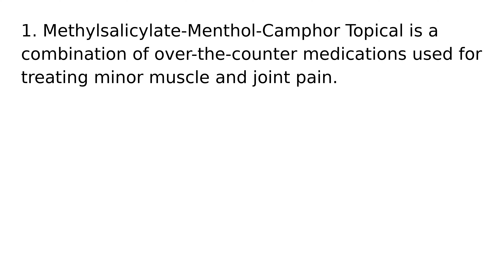Methylsalicylate Menthol Camphor Topical